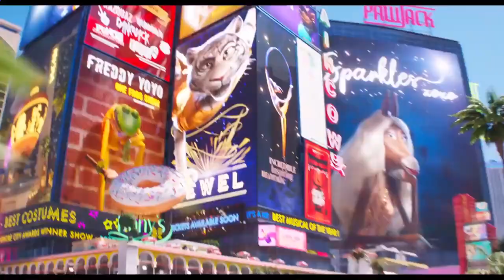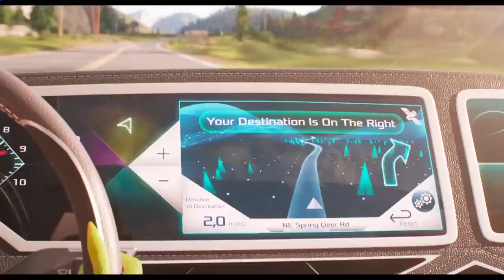Sing 2 Trailer #1 2021 Movieclips Trailers69120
Check out the Sing 2 Official Trailer starring Matthew McConaughey and Taron Egerton!
US Release Date: December 22, 2021 Starring: Matthew McConaughey, Taron Egerton, Tori Kelly, Reese Witherspoon Directed By: Garth Jennings Synopsis: Buster Moon and his friends must persuade reclusive rock star Clay Calloway to join them for the opening of a new show.